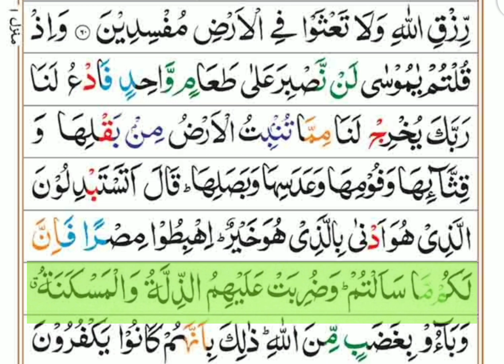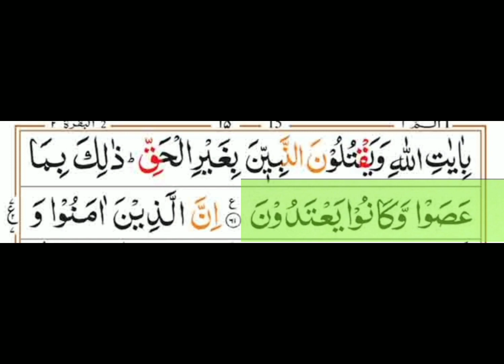Surah Baqara Verse 61 | Khubsurat Awaaz mai 20 second ki TILAWAT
al baqarah
surah baqara ayaat
surat albaqarah ayat 61
surah al baqara ayat 60-71
surah al baqarah ayat
surah al baqarah
surah baqarah
surah al baqarah ayat no 61
surah al baqarah with urdu translation surah baqarah ki fazilat
islamic video
islamic story
islamsurahalbaqarah
Surah Al-Waqiah Nan Merdu Cengkok Sedih
Surah Rahman | By Sheikh Mishary  Rashid Al-Afasy | Full With Arabic Text (HD) | 55-سورۃ الرحمن
ЭМОМАЛИ РАХМОН ГИРЯ ДОРА ДАР ОЯТ ХОНДАНИ КОРИ СИРАТУЛЛО ХАМА БИНАД😭
Quran: 01 Surah Fatehah (The Opening) in With urdu translation : Quran just urdu translation
নামাজী বউ । Namaji Bow | Akash Ranjan |Nipun Ahmed, Sumaiya Arpa | Bangla New Natok 2022
The most Beautiful Recitation by Zahraa Helmy ❤️💕❣️
Noorani Qaida | Eleventh  lesson learn Quran with us